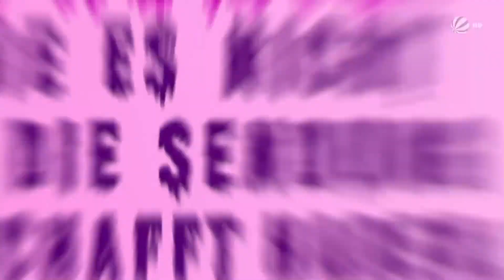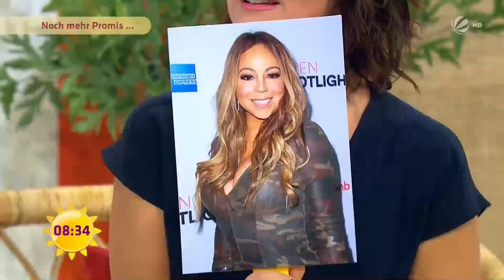Marlene Lufen tight brown Leather Skirt 09 10 2017